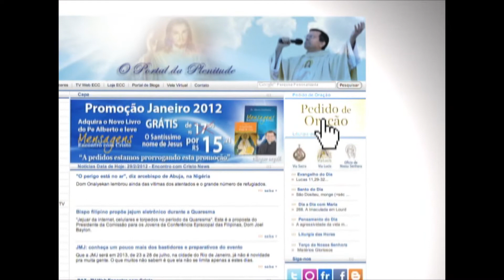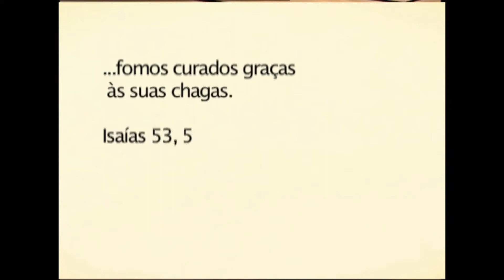Pe. Alberto responde - COMO ENFRENTAR AS ENFERMIDADES